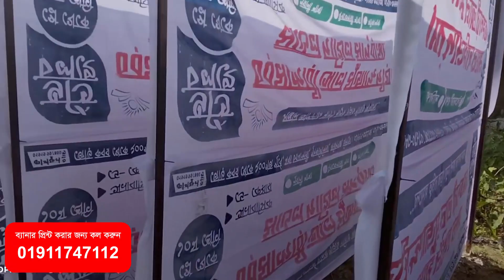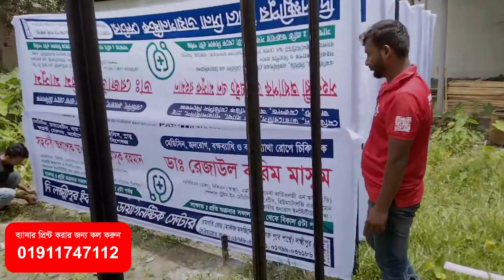Cloth banner print / All Bangladesh delivery possible 📞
Printsheba is Bangladeshi first Print Marketplace. Our goal is to streamline the merchandise printing process for businesses and ensure that no one has a bad printing experience ever.

K Ferdous Ahmed
Proprietor